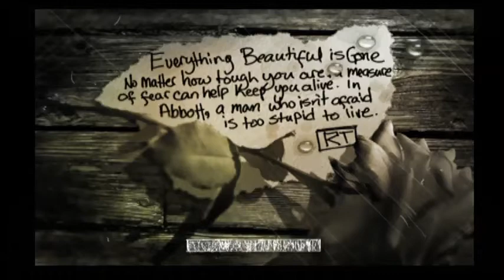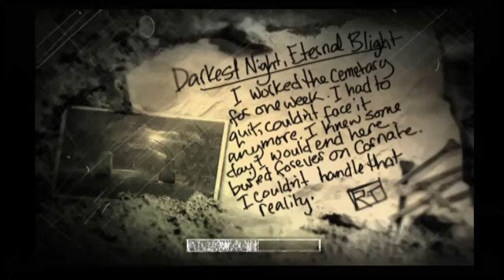The Suffering Part 18 - THERE'S A RIOT AT THE BAT RACK!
GamingEnemaTwosome hits a grand slam on the diamond as marksman molestation happens from all plates.

Also like our FB Page!